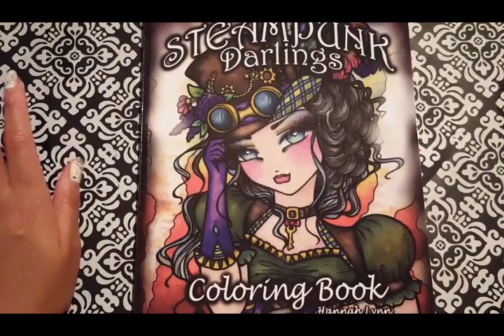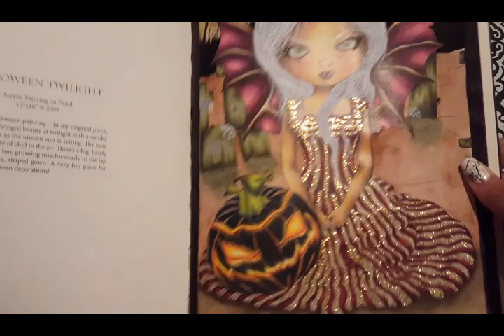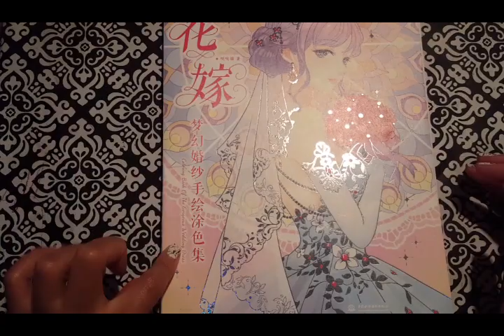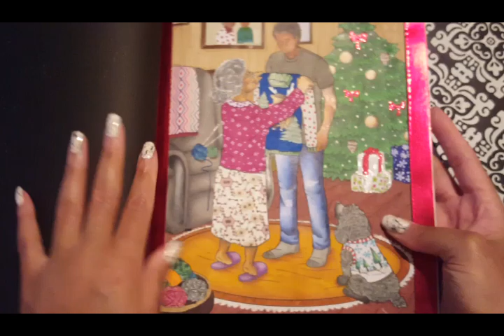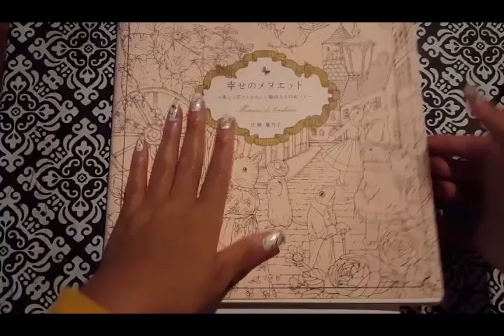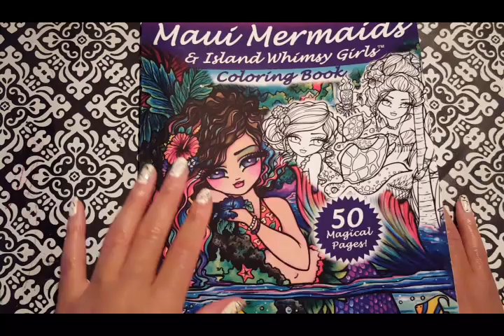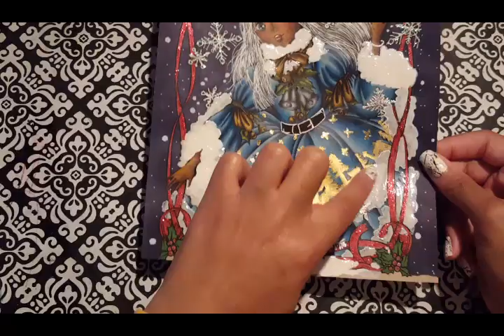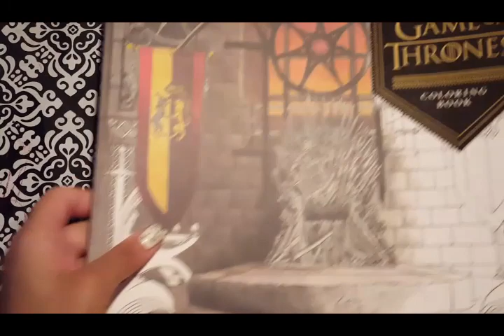Adult Coloring/Completed Pgs Oct-Dec 2019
Adult coloring
Completed coloring pages from Oct-Dec 2019